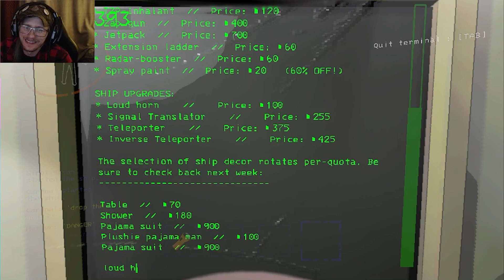Lethal Company #10: Everything is Terrible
It's all terrible and awful and everything is out to eat us.  Or worse...